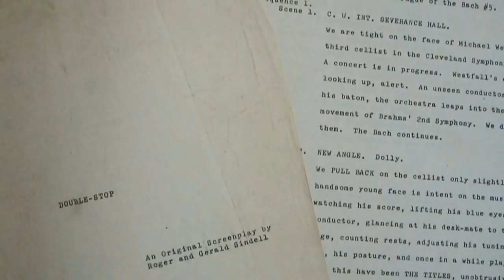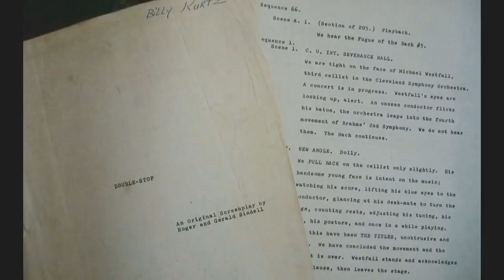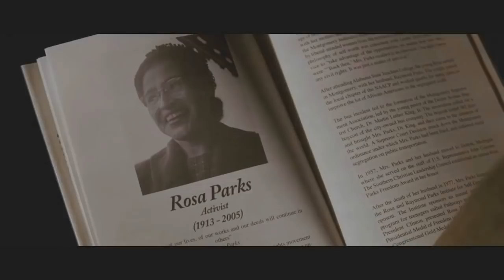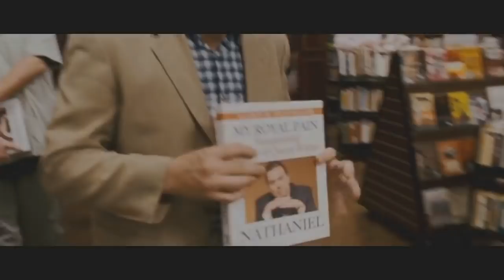Let's Play The Longest Journey: Chapter 01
Send me five bucks or more and request something to review.

Now reviewing: Disney's Enchanted.

Additional music is "The Sandy Town" from the Rogue Galaxy soundtrack, "Woodtick Suite" from the Monkey Island 2: Special Edition soundtrack, "Baby Elephant Walk" from Hatari!, "A Married Life" from Up, and "La Dolce Vite Suite," all performed by the Prague Philharmonic Orchestra, and "If Elephants Could Fly" by Marcus Warner.